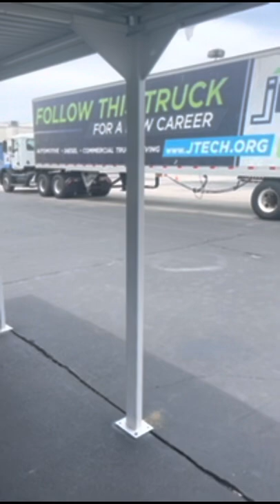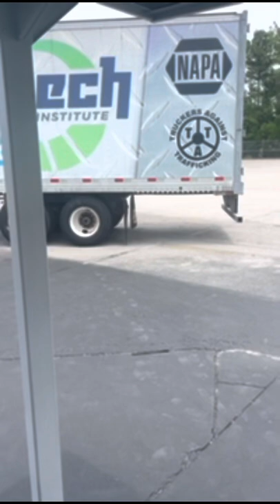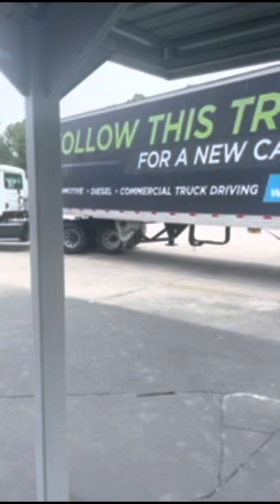Starting my trucking journey with JTech driving school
This is the start of my new trucking career. I’m attending JTech driving school and soon I’ll be a newbie driver at a driving company to gain some experience. This being the beginning of my trucking journey, I look forward to all the life lessons, connections, relationships and friendships I’ll make along the way. If anyone have any suggestions please feel free to voice them to me.